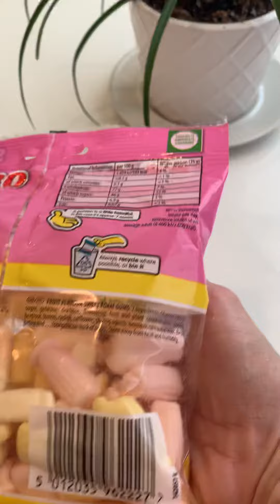TASTE TEST TIME! Haribo Milkshake candy!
I love trying new foods. Join me as I taste test Haribo Milkshake candy!